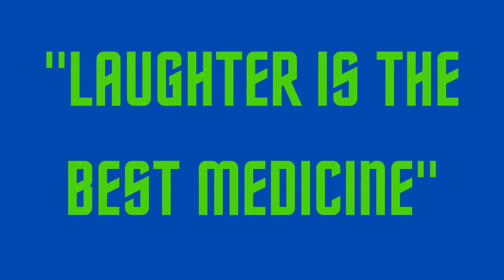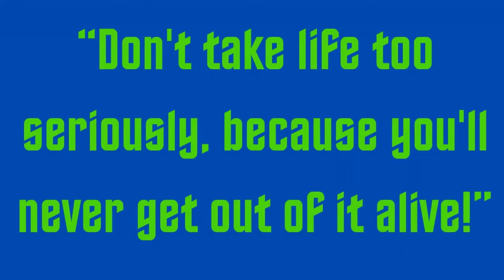6 AMAZING HEALTH BENEFITS OF LAUGHTER ACCORDING TO SCIENTISTS!❤️Wise Advice From Bob and Fran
6 AMAZING HEALTH BENEFITS OF LAUGHTER ACCORDING TO SCIENTISTS!❤️Wise Advice From Bob and Fran

👍 AROMA-TRU WATERLESS ESSENTIAL OIL DIFFUSER - Enjoy this state-of-the-art way of bringing the most beautiful fragrances into your home.

👍 𝗖𝗔𝗟𝗜𝗙𝗢𝗥𝗡𝗜𝗔 𝗕𝗔𝗟𝗦𝗔𝗠𝗜𝗖 𝗦𝗔𝗟𝗔𝗗 𝗗𝗥𝗘𝗦𝗦𝗜𝗡𝗚𝗦 - Our favorites!  Healthy. Vegan, Many Oil-Free. Totally Delicious.

We are Bob and Fran German, 80+ YEARS YOUNG, and healthy aging lifestyle advocates, authors,  coaches, and speakers.  Our goal in life is to "Die Young ... As Late As Possible!"  Now, through our YouTube videos, we are happy to share with you our empowering tips and techniques to enjoy great Health, Happiness, and Longevity, whether you are 28 or 82!   Our video categories include:
❤️ A HEALTHY AGING LIFESTYLE
❤️ THE POWER OF FOOD
❤️ STRESS REDUCTION
❤️ INCREASED ENERGY WITH QIGONG